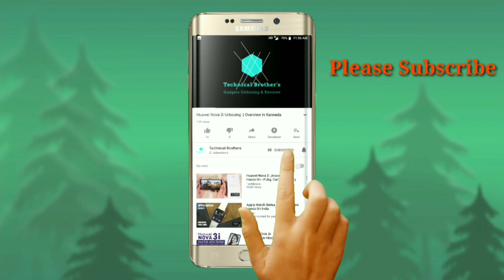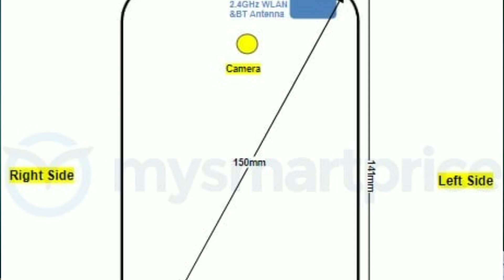Tech News #25- oppo foldable smartphone,google photo express,zenfone max pro M2,DND app store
Hi Guys today's tech news is waiting for you.